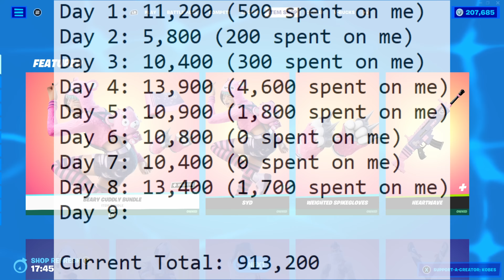"Do You Want John Cena?"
Today, we gift from the Fortnite Item Shop. We gifted the new John Cena skin and John Cena bundle. If you want to be gifted, leave your Epic Games name below!

Code: Kobes